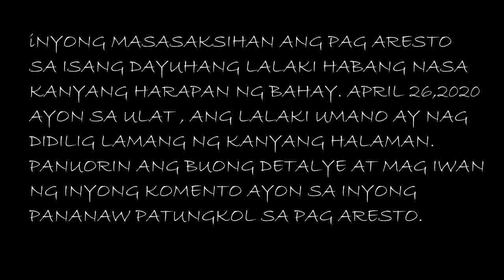DAYUHAN ARESTADO NG PULIS, LUMABAG SA BATAS HABANG NAKA LOCKDOWN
Credit to : Video owner